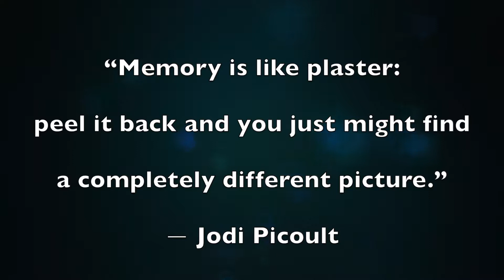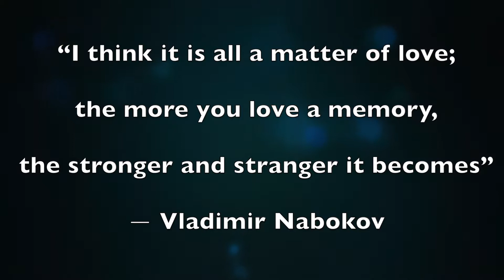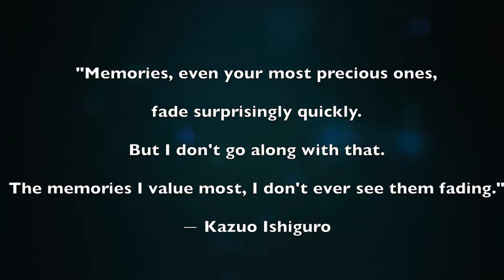Things They Carry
Why do people hold on to so much stuff and don't wanna let go even though you have no use for it? It is not the stuff they can't let go, it's the memory that comes with it.